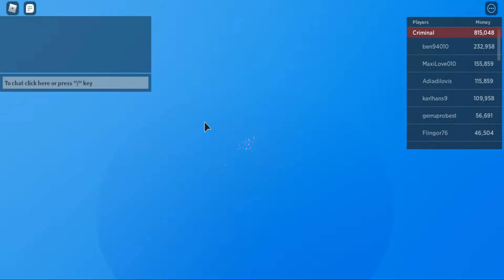Roblox JAILBREAK PART 1 ROBBING STEAM TRAIN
NEXT CARGO TRAIN ROBBERY ON PART 2